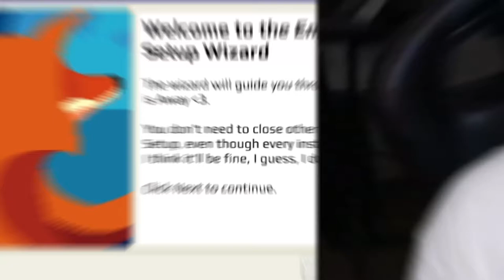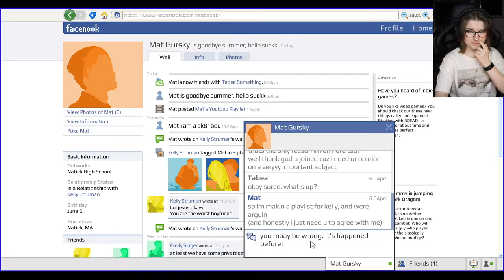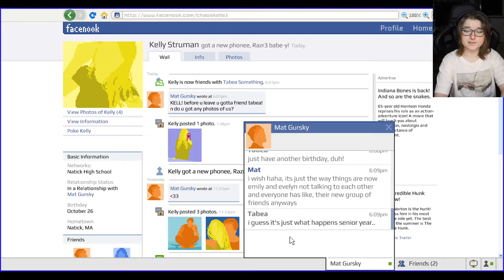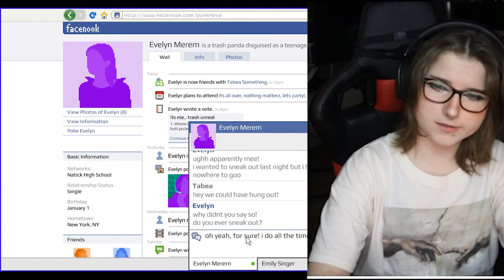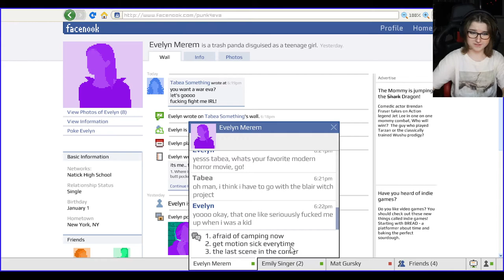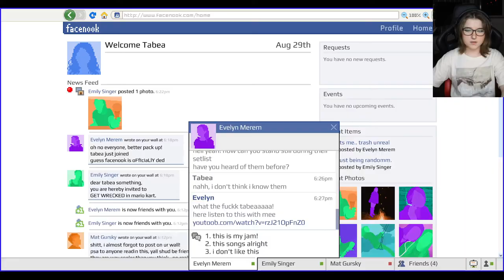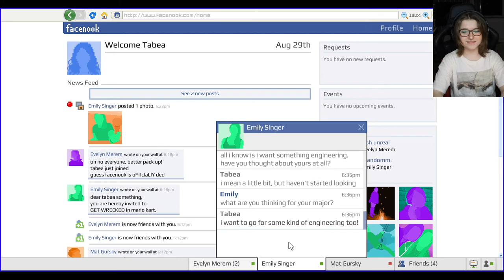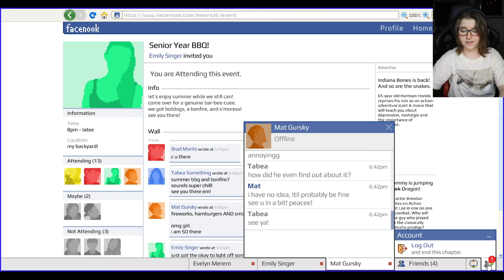Emily is...BACK?? | Emily is Away 3 - [ Chapter 1 ]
Emily is Away is a love story...or not. Come join me for this eerie adventure in a chatbox. Enjoy! ❤
(expand me!)

❤ABOUT ME❤
Hi, my name is Tabs! I play all sorts of games (⁀ᗢ⁀)

Chapters:
Intro 0:00-0:28
Gameplay 0:29-45:45